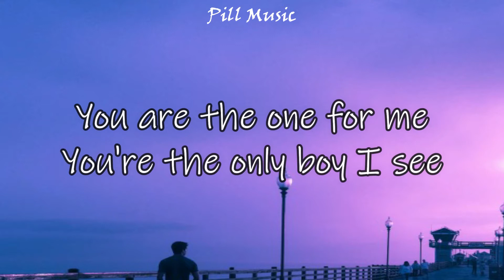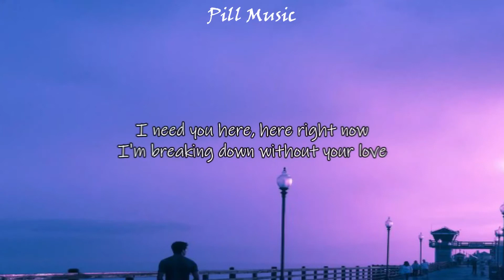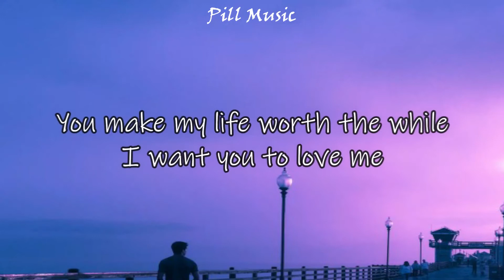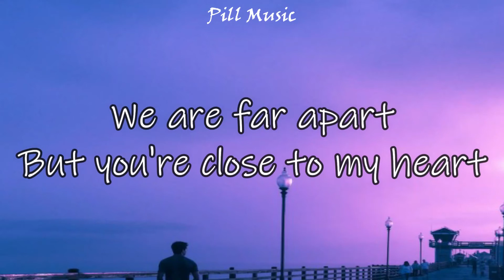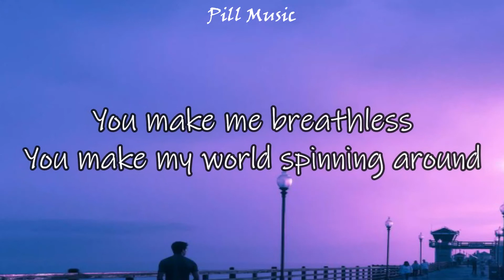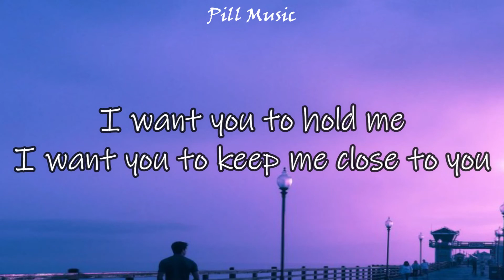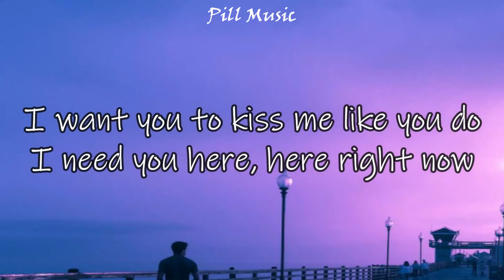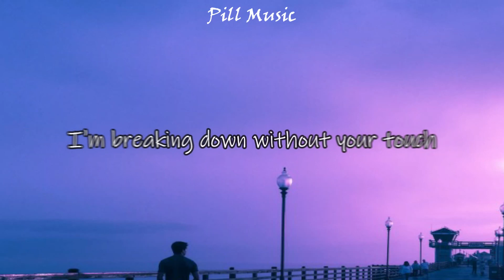I NEED YOU HERE - TAYLORXSINGS (LYRICS) I Pill Music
Hi Guys!  I hope you enjoy this video and keep on watching and supporting this channel. That would really mean a lot to me as it is for my medical maintenace. :) Thank you so much! :)

Please inspire and support me to make more video lyrics.